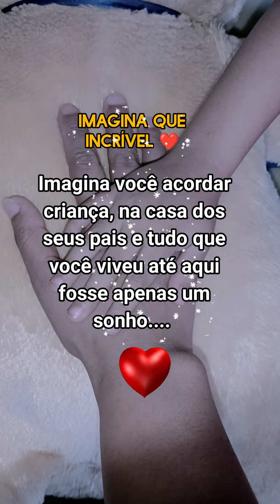maeguerreira amor mae filho maesolo maeteamo maternidade